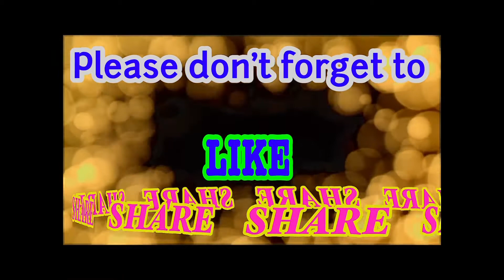TAKUZA RIDERS....weekend rides via PUTTY ROAD to BULGA